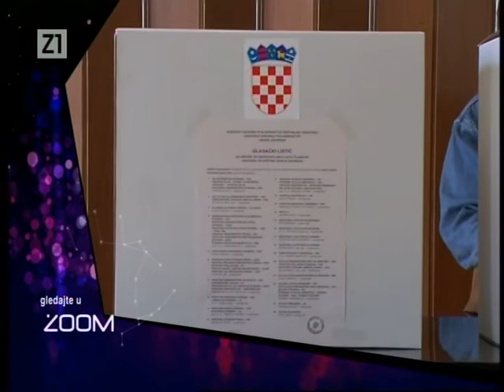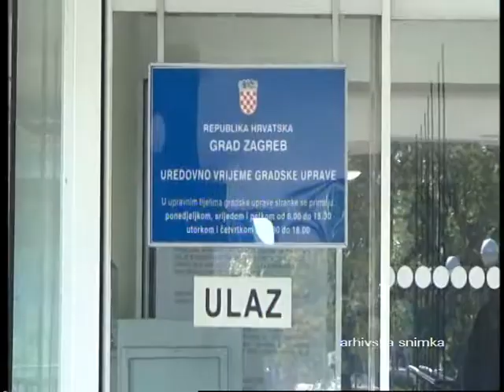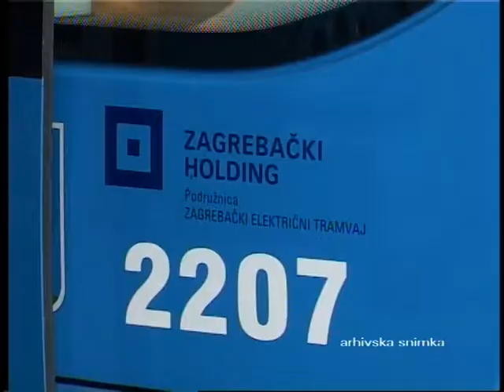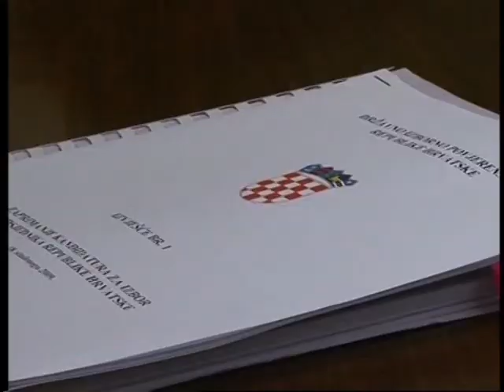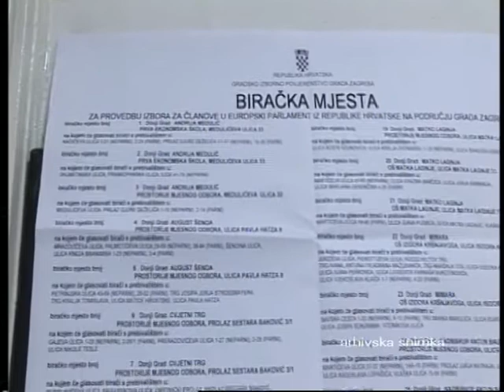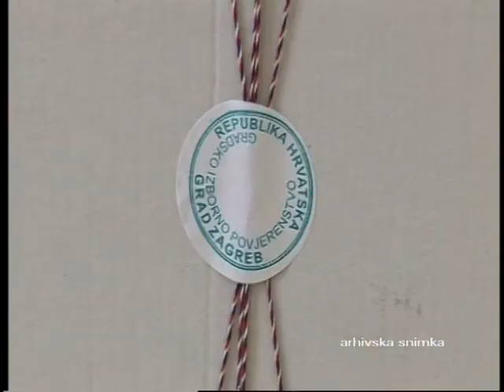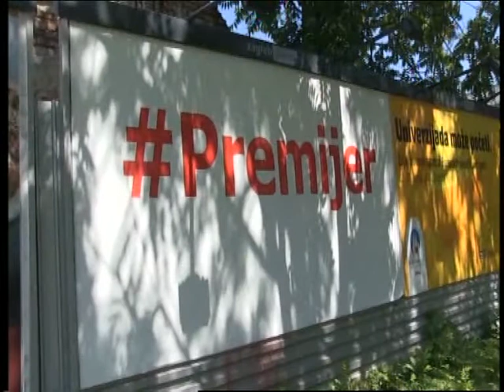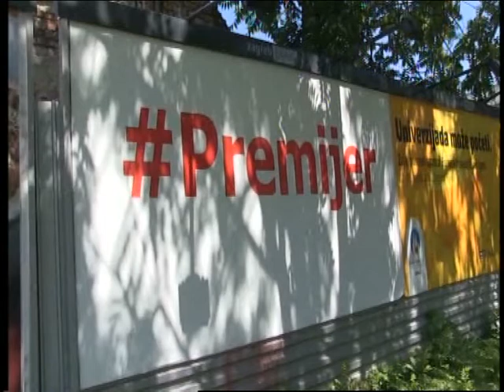ZOOM ZG 16.08.2016.